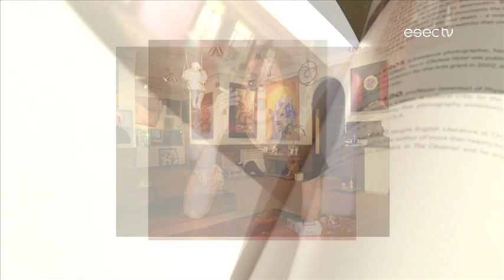ESECTV na RTP 2 Trailer - 2ª feira, 12 de Setembro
ESECTV NA RTP2
Emissão: Segunda-feira, 12 de Setembro de 2016, 01h55 na RTP2
DIRECTO ONLINE RTP play:

Nesta edição apresentamos “Bohemia – Vida e Morte no Chelsea Hotel”, uma exposição de Rita Barros integrada na 8ª edição do Festival das Artes, apresentada no Edifício Chiado, em Coimbra. Ainda do Festival das Artes, destaque para o concerto “Jovens Músicos de Portugal, Pioneiros na Transmissão da Cultura”, pela Orquestra Estágio Gulbenkian, dirigida pela Maestrina Joana Carneiro.
Tempo ainda para o projecto de Susana Martins “De Cortar à Faca”, que explora o papercutting.